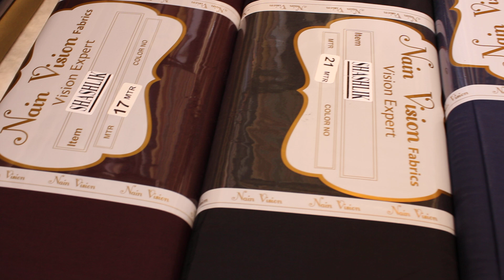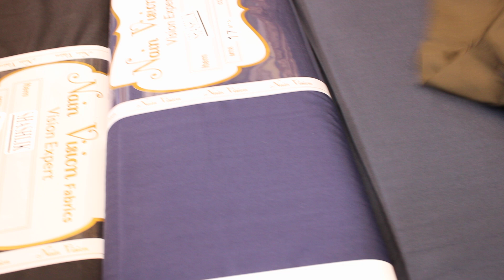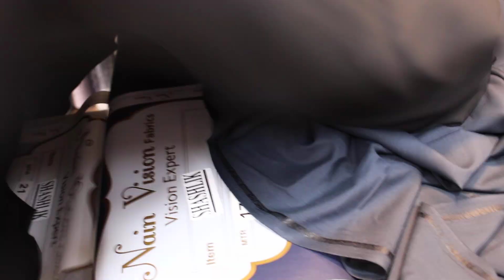Shashlik By Nain Vision ( Zain Jee ) ∣ Wash & Wear ∣ Summers Season Fabric ∣ Men's Unstitched Fabric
Shashlik by Nain Vision (Zain Jee)
Summers Season Fabric
Best Quality
Wash & Wear
2300/- With Free Delivery